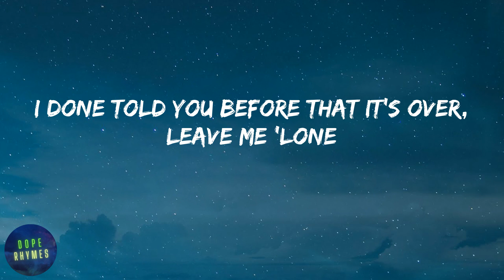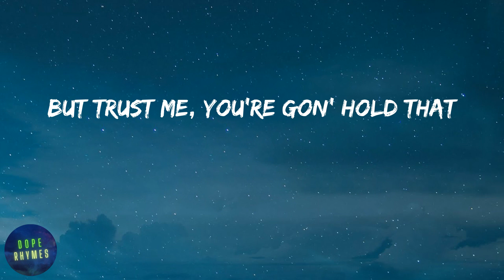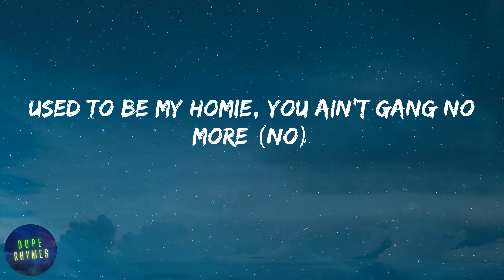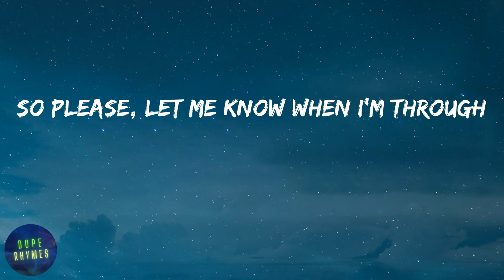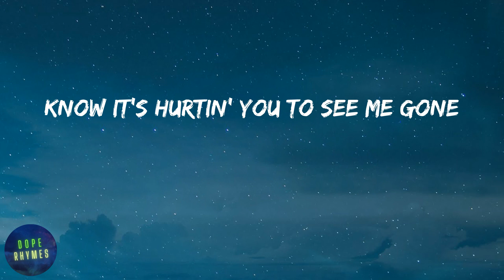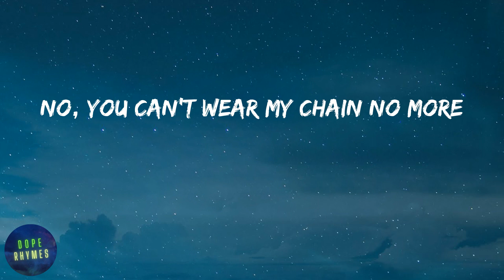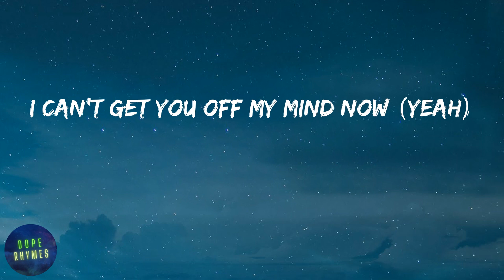Lil Tjay - Calling My Phone (lyrics)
Lyrics Calling My Phone - Lil Tjay:
I can't